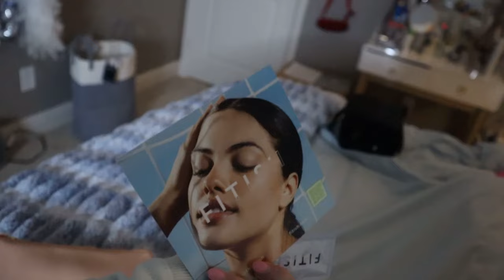Blue Debut Week With Cheetahs Vlog!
In this video I film Cheetahs at practice all week leading up to Blue Debut and I logged the day of Blue Debut!

X (twitter): avawalkerflys